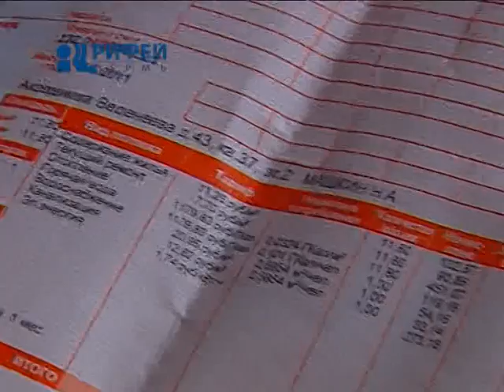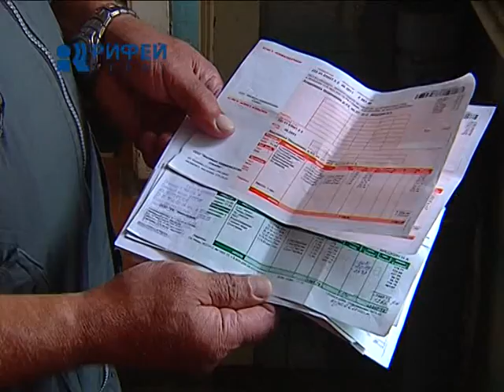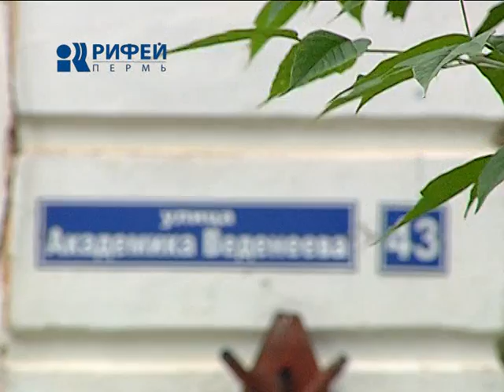Управляющие компании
Брать деньги за несуществующие услуги - излюбленный прием нечистоплотных управляющих компаний. Пользуясь безынициативностью жильцов, мошенники получают огромные прибыли. Неудивительно, что за право управления многоквартирными домами между владельцами таких компаний идет нешуточная борьба.